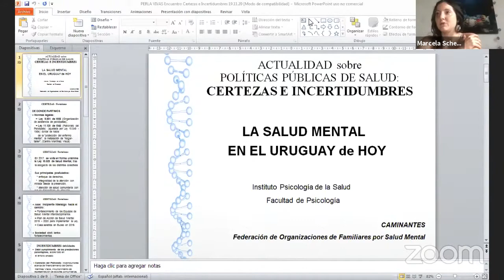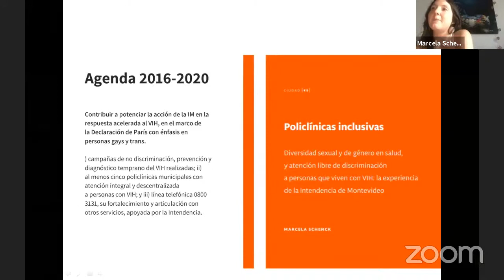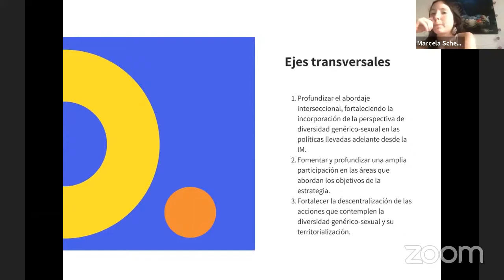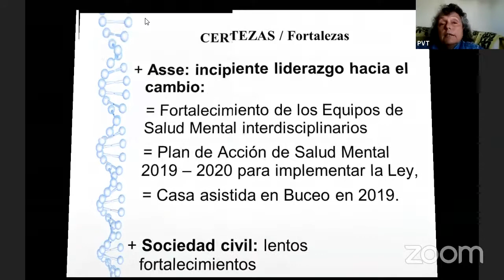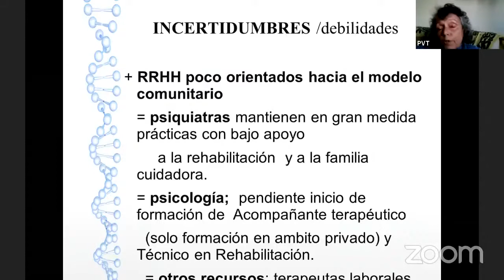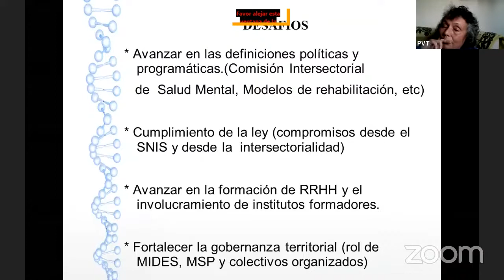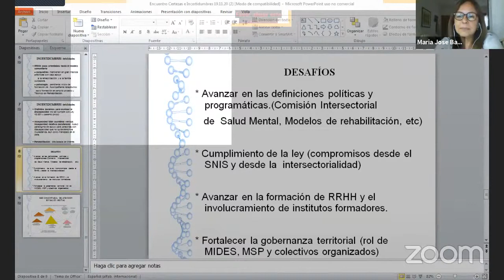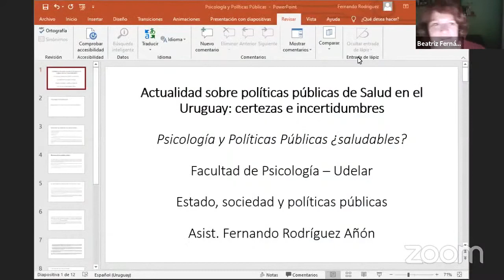Actualidad sobre políticas públicas de Salud en el Uruguay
La actividad abordó la relevancia que las políticas públicas tienen en la formación en Psicología en el actual contexto. Se propuso dar visibilidad al desarrollo de la formación a nivel de la carrera de grado, abrir un espacio para la reflexión académica destinado a posgrados, docentes, e investigadores del Facultad de Psicología y de la Udelar en general, y promover la posibilidad de complementariedad entre la innovación de conocimiento académico con el conocimiento generado en la propia ciudadanía.
A su vez, se aspiró que esta actividad inaugure una serie de actividades a futuro como el Proyecto Investigación Participativa en Salud propuesto para el 1º semestre de 2021, y que fortalezca la línea de investigación asociada al proyecto I+D presentado en el llamado CSIC 2020 y al Plan de Trabajo del Posdoctorado en Ciencias Sociales del Instituto Gino Germani de la UBA, Argentina.